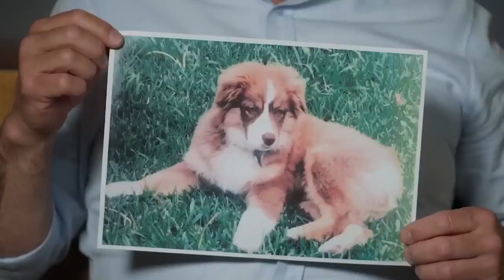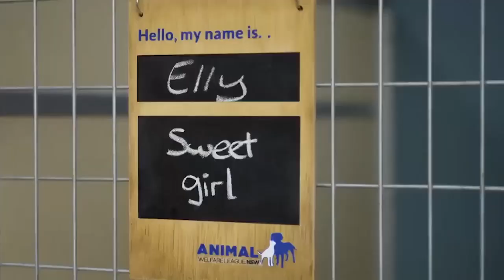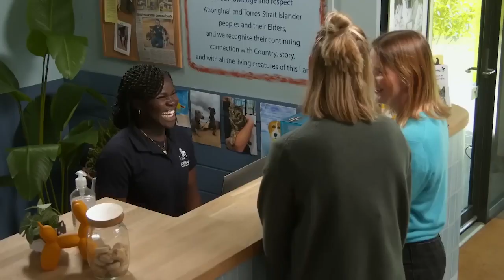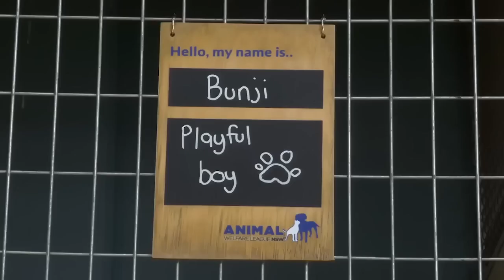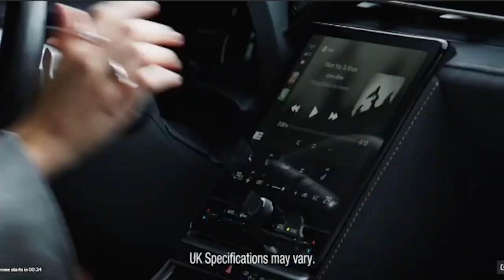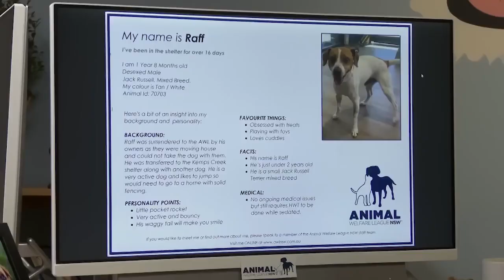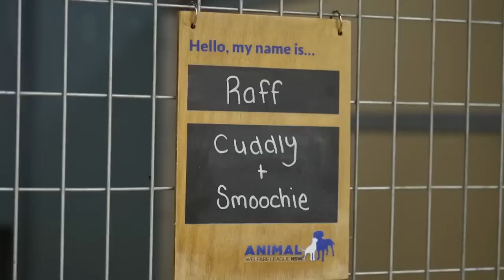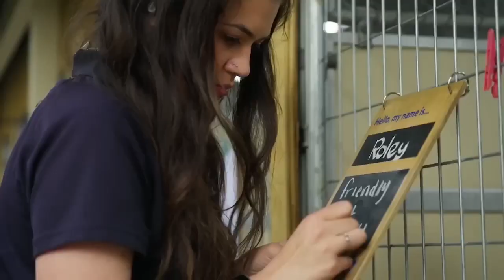The Dog House Australia - Season 3 Episode 05: Will Husky cross Elly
Will Husky cross Elly be the right fit for the Bearsley-Young family? Will partners Annika and Evie be able to tame the stress-ball Bunji? And will pocket rocket Raff leap into Dave and Shelley's home?

The series follows the dedicated carers at the Animal Welfare League, as they undertake a thorough match-making process between potential pooches and Aussie families, couples, and individuals looking for a new four-legged friend.